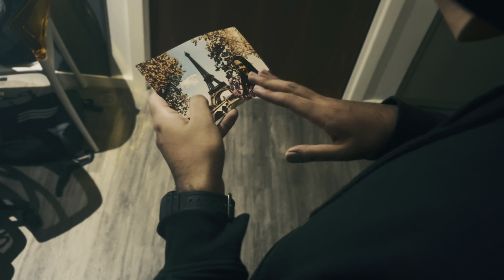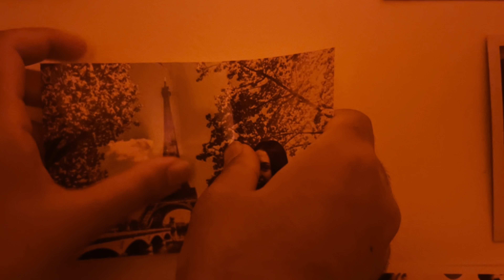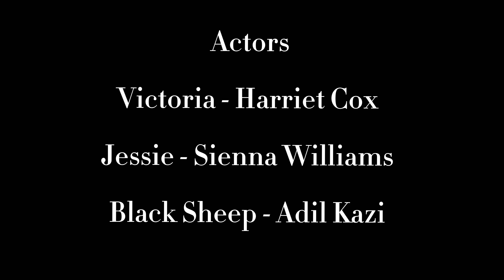BLACK SHEEP - a Short Thriller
A dark figure enters the halls of a public university accommodation with a lust for blood. As time proceeds, young Victoria feels a cold presence in her room as though she is not alone.

This film is a cheap stereotypical thriller of the classic horror movies.

CAST & CREW

Written & Co-directed by Sadie Cara
Directed by Fin Patterson

Victoria - Harriet Cox
Jessie - Sienna Williams
Black Sheep - Adil Kazi

Follow Forkara Film's alternate accounts to see BTS and upcoming projects.

BLOOPERS VIDEO (Below)